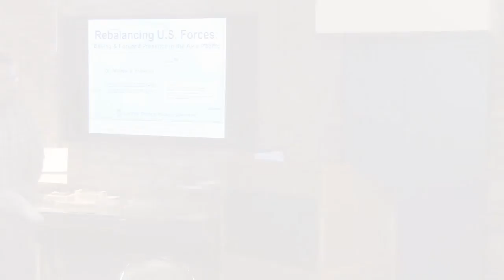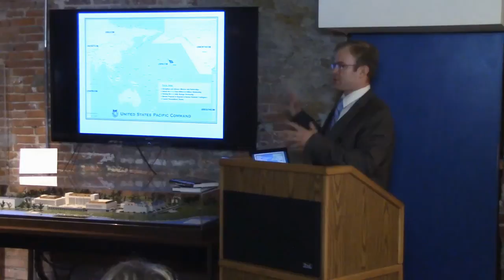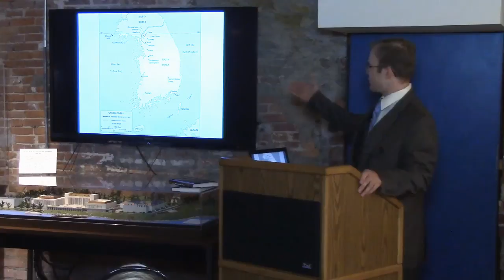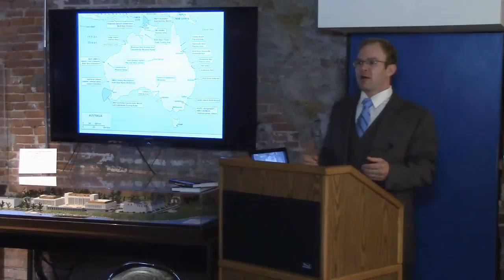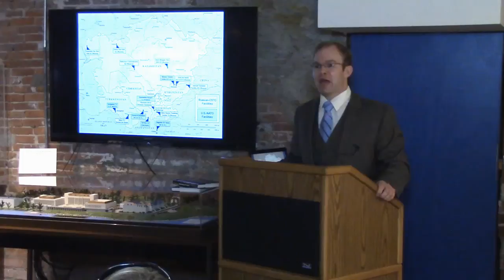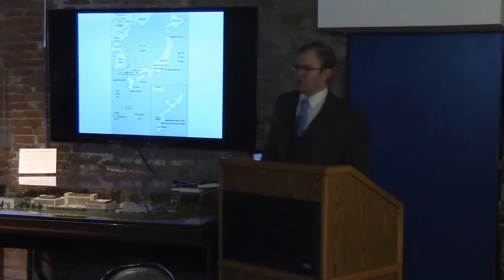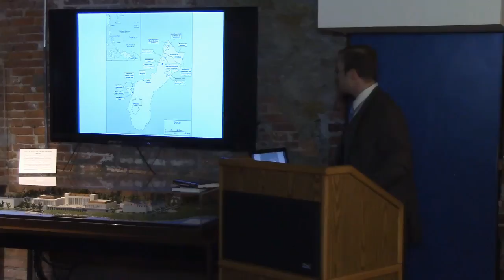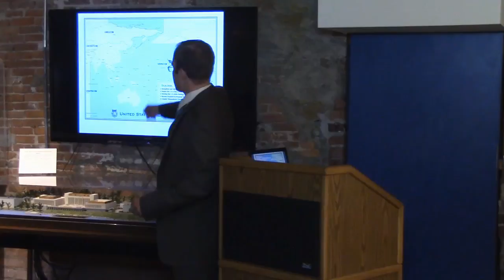8 Bells Lecture | Andrew S. Erickson: Rebalancing U.S. Forces - Asia-Pacific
Andrew S. Erickson, "Rebalancing U.S. Forces: Basing and Forward Presence In the Asia-Pacific," Eight Bells Book Lecture, Naval War College Museum, Sept. 4, 2014.

A cornerstone of American sea power and force projection is the maintenance of basing and access agreement that are presently in place in the Pacific region.  Often taken for granted, this infrastructure must be preserved to ensure continued presence and security of U.S. and allied forces in the region.